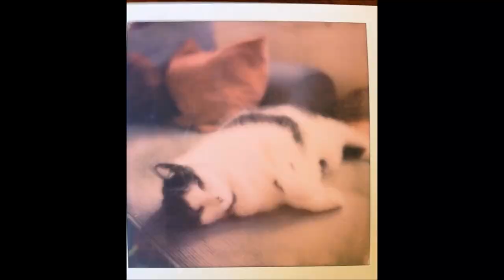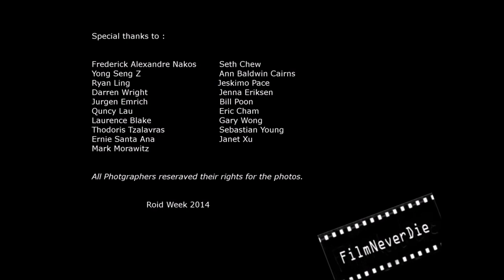FilmNeverDie x Roid Week 2014 ! Shoot Polaroid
Special thanks to all the participants and their shots!

For more info on these pictures and how to get do these shots get the  conversation going with all the relevant Polaroid Shooters at:

FilmNeverDie.com